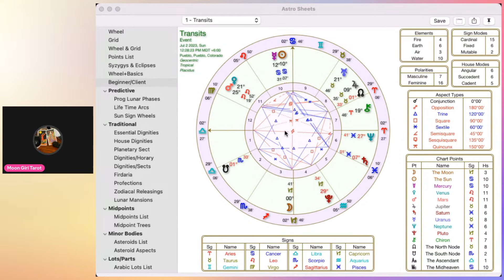Capricorn Full Moon 2023 Astrology Reading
astrological insights into the powerful Capricorn Full Moon of 2023. Discover how this celestial event will influence your life and gain valuable guidance for navigating its energy from the insight of Moon Girl Tarot.

the Capricorn Full Moon 2023 and harness its energies for personal growth and success.